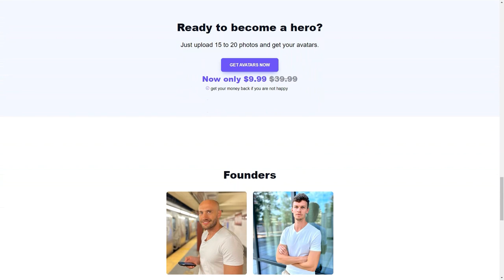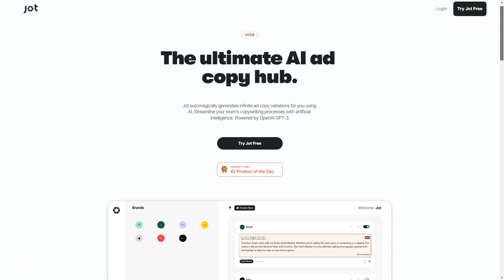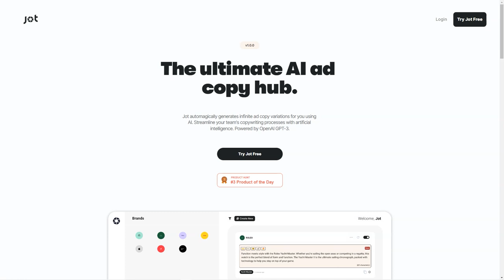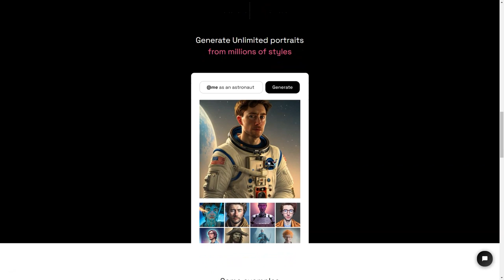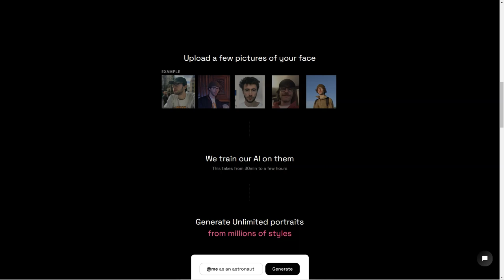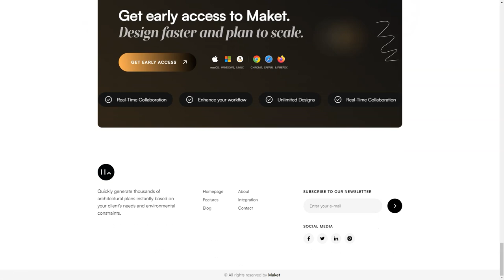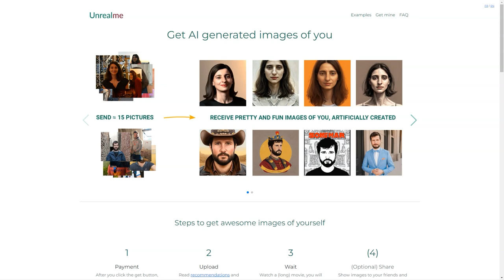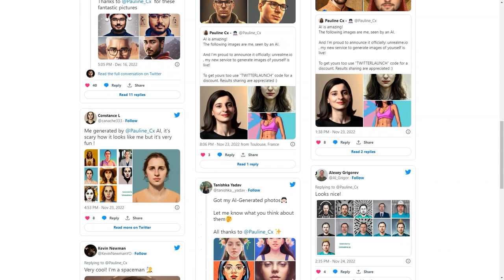How to Make a Website Like a PRO in Few Clicks Using Artificial Intelligence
Become a PRO: How to Make a Website Like a PRO in Few Clicks Using Artificial Intelligence | No Coding Skills Required!

**INTRODUCTION** 👋
Welcome to the most comprehensive tutorial on how to build a website like a PRO in just a few clicks using the power of Artificial Intelligence! Even if you have zero coding knowledge, by the end of this video, you'll be able to create a professional-looking website in no time.

**VIDEO CONTENT** 🎥
In this video, we break down the entire website creation process into simple, easy-to-follow steps. We'll cover everything from choosing the right AI-driven tools to designing an eye-catching interface, customizing your website's elements, and launching it successfully. Stick around to discover the easiest and fastest way to bring your dream website to life!

**KEY HIGHLIGHTS** 🔑
1. The Magic of AI in Website Creation
2. Choosing the Right AI-driven Tools
3. A Walkthrough of the Web Design Process
4. Launching Your Website Like a PRO